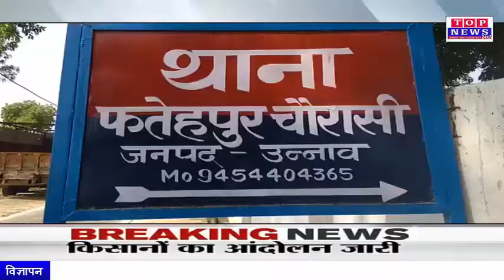उन्नाव में अवैध खनन करते जेसीबी एवं डम्फर पकड़े गये। TOP NEWS 24X7